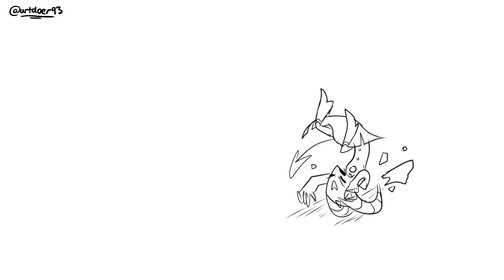Rolling Blitz - Helluva Boss - Full animation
Jk

:3

Bowling Blitz

Surprise ending inspired by @LauraHBSS on twitter!! XDXDXD
I made this ages ago and forgot to upload to Youtube

May do the actual full animation at some point :p

Thanks for stopping by!  I'm artdoer, doer of art!  I make trashy stolitz fanart cause I'm a simp, just like you. *boop*

Characters belong to Vivziepop!